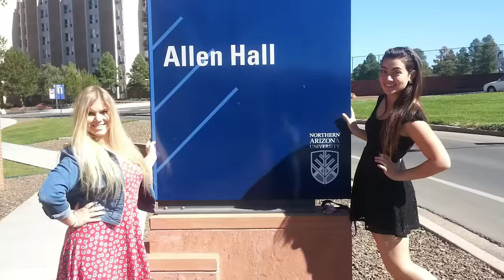Marine Amputee Transforms into Elite Athlete and Model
In this week's Urban Valor episode, we sit down with Marine Veteran Annika Hutsler to discuss her remarkable journey. Annika's story begins in Aurora, Colorado. Her life took a turn after high school when she decided that college wasn't for her. Inspired by a fellow student, she made the life-changing decision to join the military.

Around the halfway mark of her boot camp, she began experiencing a lot of foot pain. Little did she know, this pain would lead to a life-altering discovery - an unexpected tumor in her foot. This shocking diagnosis ultimately led to her becoming an amputee, challenging her physically and emotionally.

She didn't let her disability define her; instead, she became an elite sports athlete, participating in various adaptive sports. Moreover, she ventured into the world of modeling, breaking barriers and showcasing that disabilities don't limit one's potential, despite being a Marine amputee.

Don't miss this extraordinary conversation with Annika Hutsler.